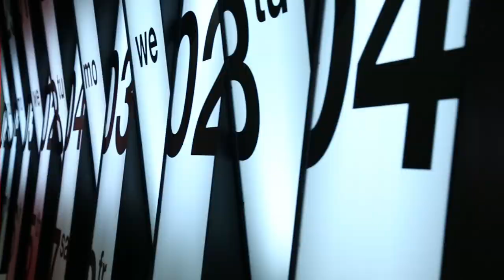Karlovy Vary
Karlovy Vary Foto/video: Infocentrum města Karlovy Vary, © 2 M STUDIO s. r. o.